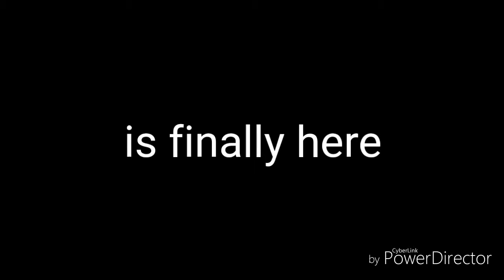Sans Smash Reaction [Compilation]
Its here. Sans is here

Music used
Megalovania: OR3O, RichardB, SSBU REMIX